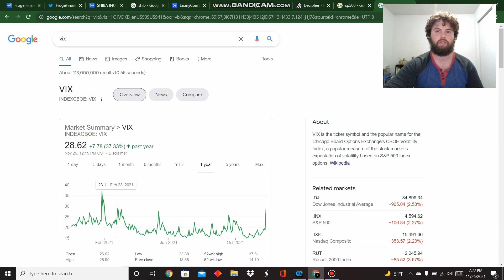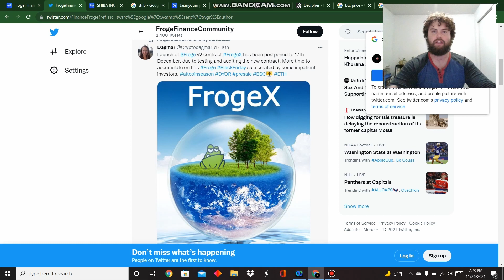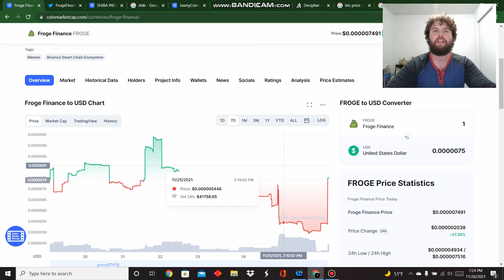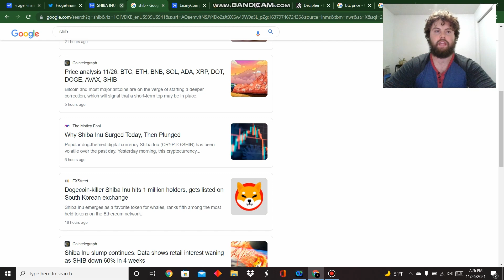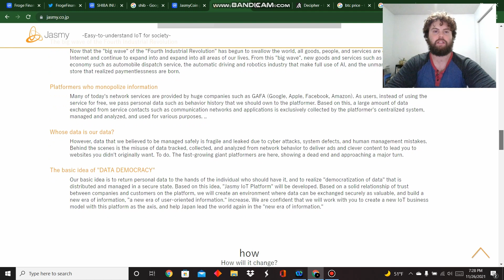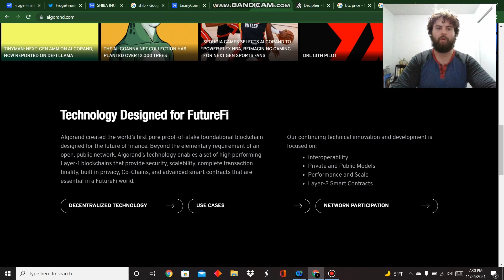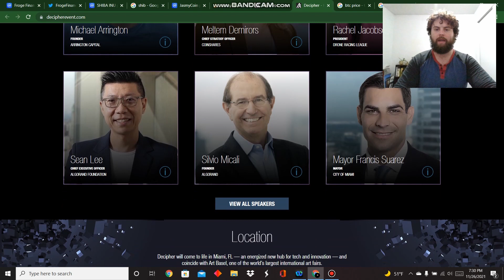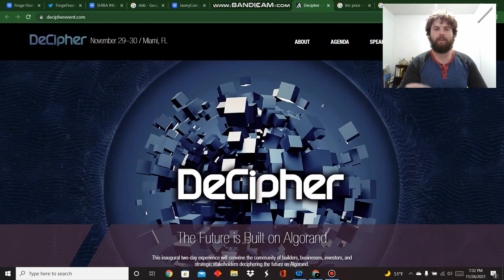Black Friday Crypto Roundup: FROGE, SHIB, JASMY, ALGO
I cover the black Friday covid fears hitting the market and making a dip as well as some cool cryptocurrency and blockchain projects that I think are cool. Froge Finance, the worlds first eco defi, also Shiba Inu, Jasmy, and Algorand, which has the upcoming decipher event.